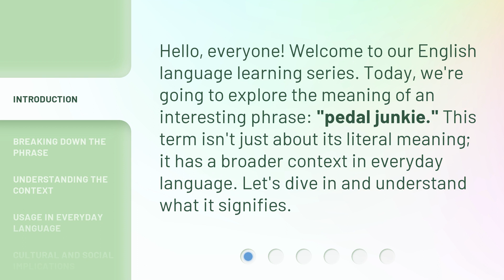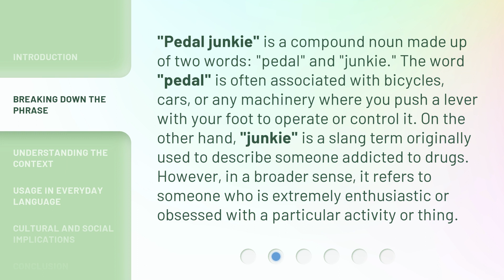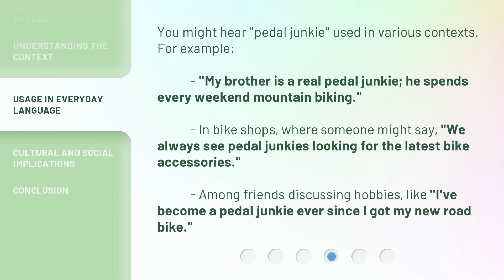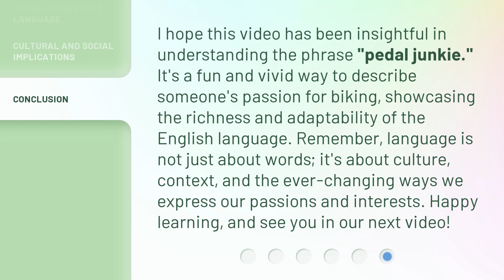Understanding "Pedal Junkie": A Guide for English Learners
Unlocking the Mystery of 'Pedal Junkie': A Guide for English Learners • Discover the meaning behind the intriguing term 'Pedal Junkie' in this informative video guide designed to help English learners. Gain a deeper understanding of this popular expression and its usage in everyday conversations. Don't miss out on this opportunity to expand your vocabulary and enhance your language skills!

00:00 • Introduction - Understanding "Pedal Junkie": A Guide for English Learners
00:30 • Breaking Down the Phrase
01:07 • Understanding the Context
01:43 • Usage in Everyday Language
02:12 • Cultural and Social Implications